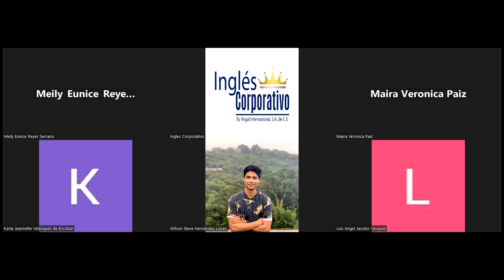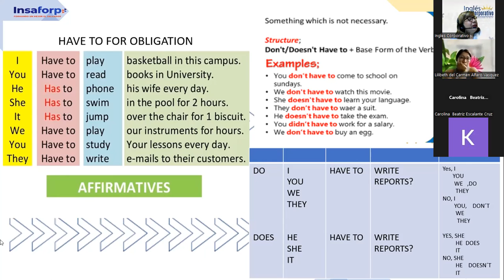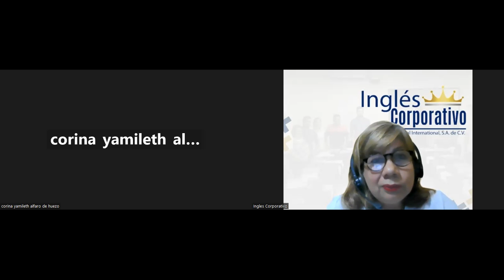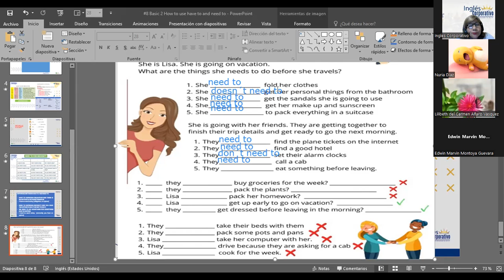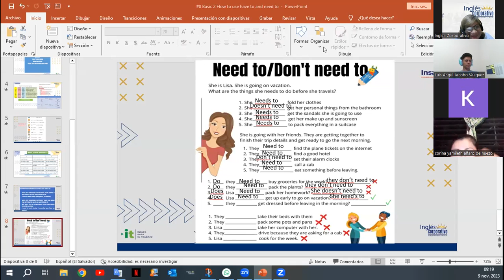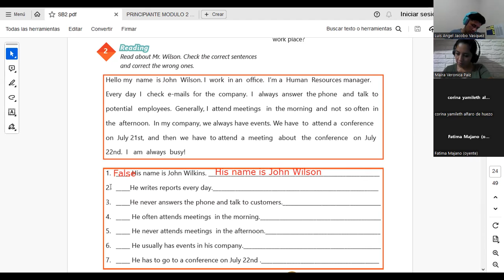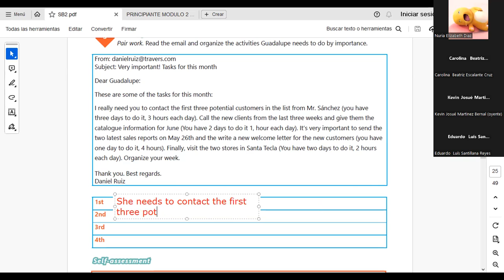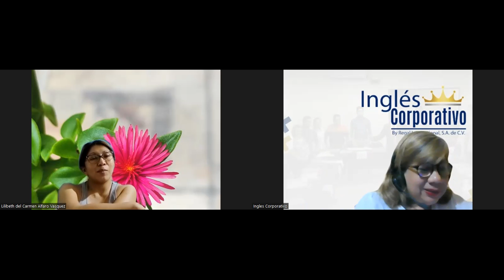Sesión 8-09-11-2023-IC29750-0016-2023-Sánchez-How to Use Have to and Need to